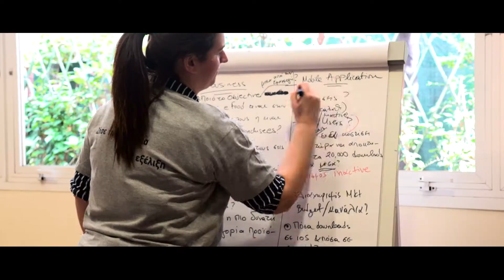ECXELIXI Κέντρο Βιώσιμης Επιχειρηματικότητας